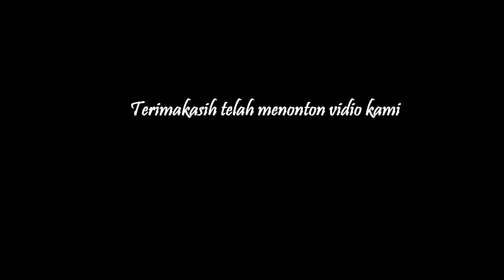Cinto Bakasan (Cover) Lagu ucok sumbara